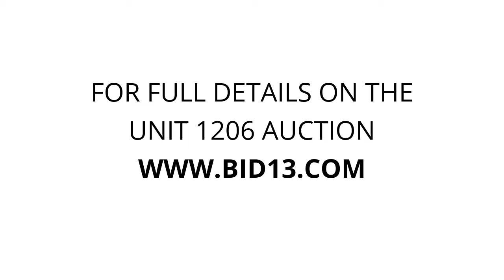U-Store Albion - Unit 1206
little-safe, Piano, shelves, odds-ends